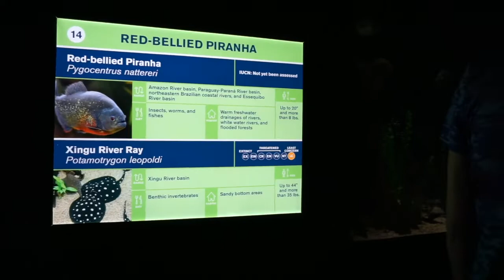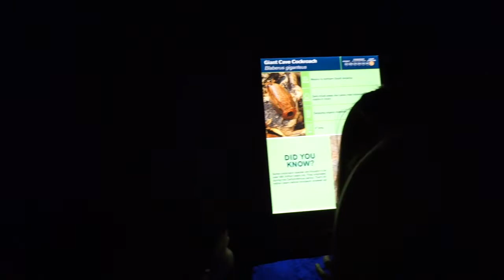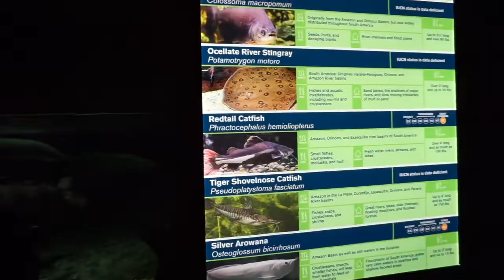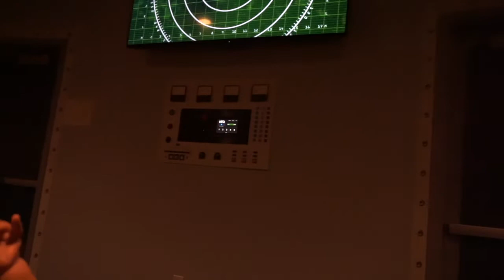OdySea Aquarium Vlog | Scottsdale AZ | Itzia Miranda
Hi loves ! Sorry For Being MIA! In this video you'll see me visit the Odysea Aquarium in Scottsdale, AZ with My family. It was such a beautiful experience to learn about the aquatic life! I hope you enjoy and if you live in AZ you should definitely Visit this place !

Music Info

Camera Used
Sony A5100